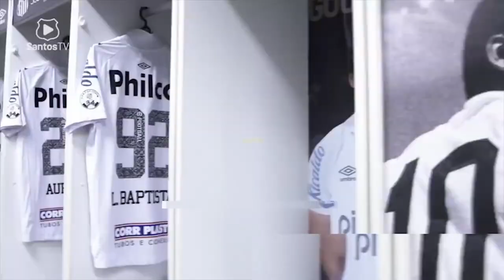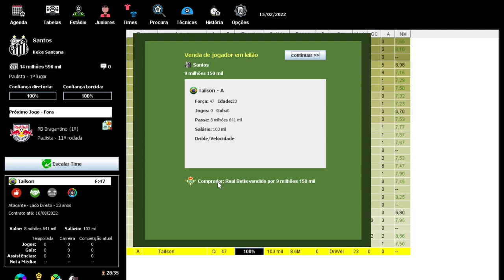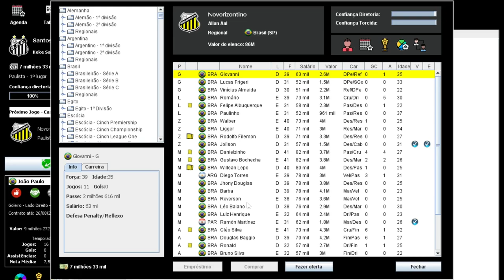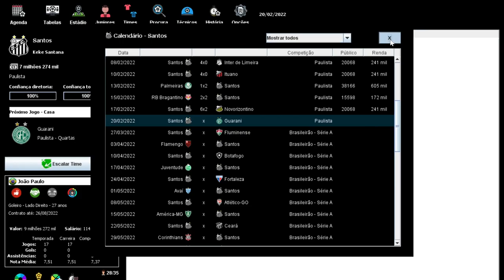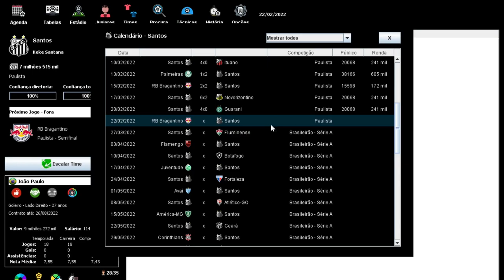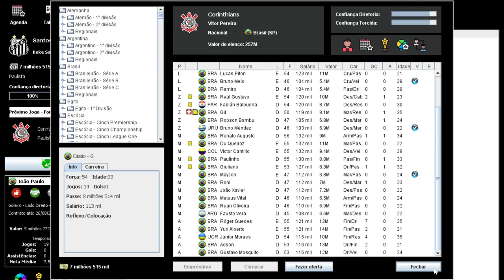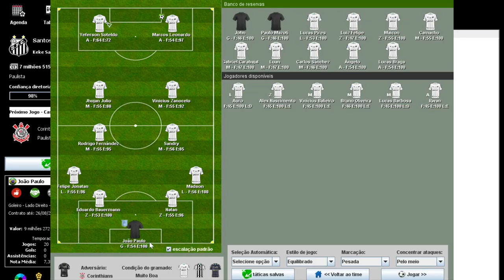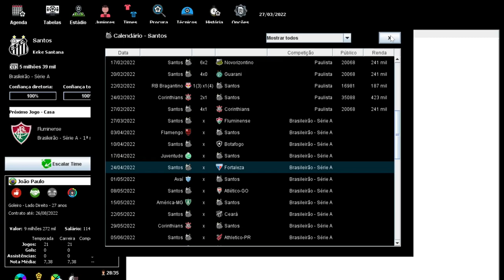BRASFOOT 22-23 (modo carreira) SANTOS FC 🐳 CONTRATAMOS UMA PROMESSA PRA ZAGA #05 🇧🇷 ⚫⚪⚫⚪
Canal Parceiro 👇🏽👇🏽👇🏽

★ Social Media ★